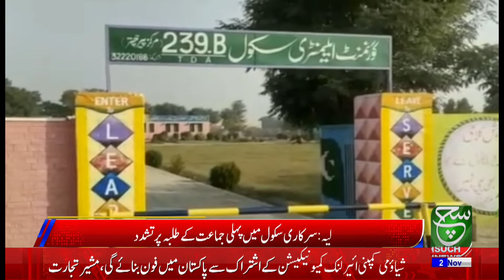School Teacher 'torturing' Little student